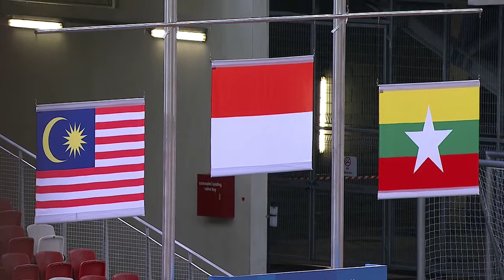Athletics (Day 3 Afternoon) Men's Triple Jump F47 Final Victory Ceremony | 8th ASEAN Para Games 2015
or download our free 8th ASEAN Para Games TV app for live broadcast of the 8th ASEAN Para Games 2015.